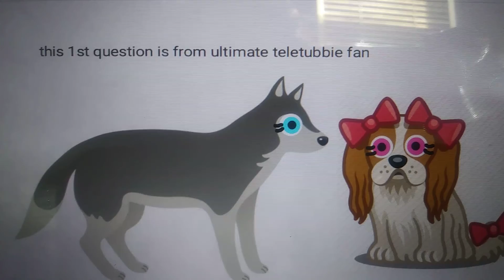White fang and Ashley awenser more questions